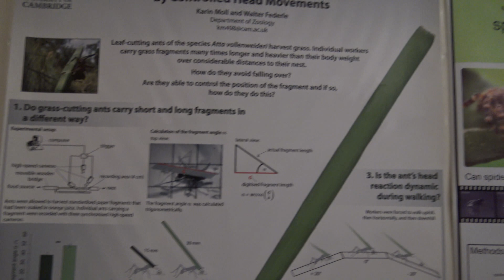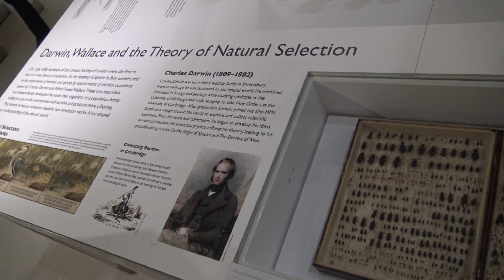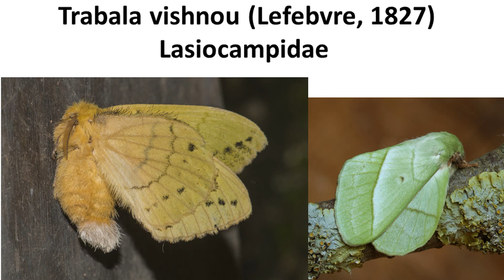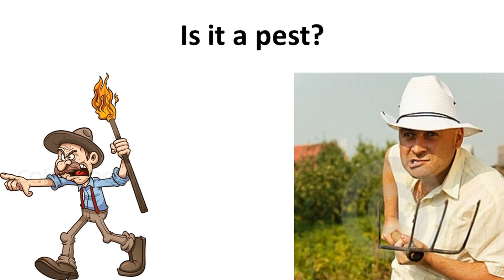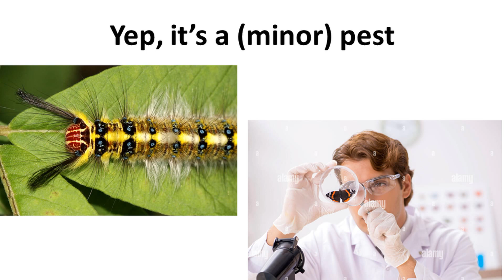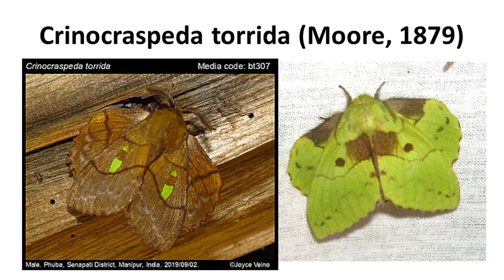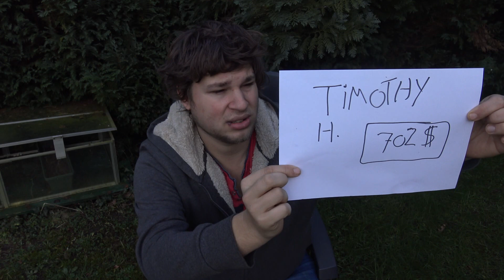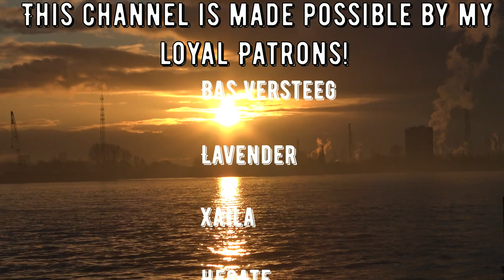Rose-Myrtle Lappet Moths: Trabala vishnou in MothCycles with Bart Coppens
Vishnou / Trabala vishnou / Lasiocampidae / Green moth / yellow moth

0:00 Intro
3:51 Caterpillar rearing
32:35 Cocoons
42:16 Male Moths Emerge
1:16:29 Pleasant suprise
1:19:45 Pairings
1:23:06 London Trip
1:31:43 More Moths
1:44:22 Next Generation
1:50:50 Discussion
2:09:06 Outro + Credits